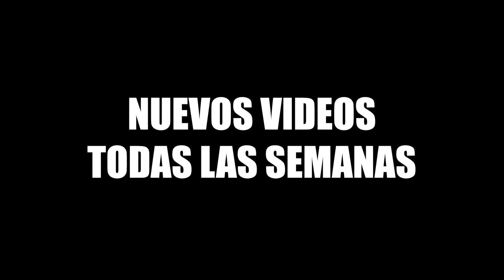No creerás CUÁNTO GASTAN las UNIVERSITARIAS de SAN MARCOS en una NOCHE DE FIESTA | Entr. en la UNMSM